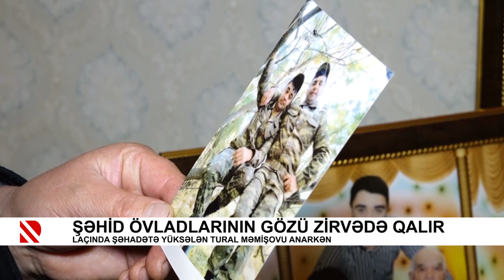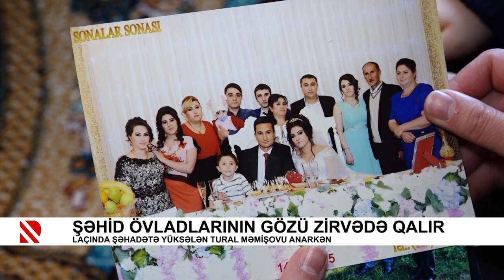Şəhid övladlarının gözü zirvədə qalır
Laçında şəhadətə yüksələn Tural Məmişovu anarkən